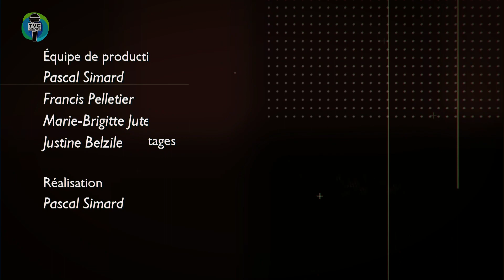Info.TVC HEBDO - Journée de recueillement - entrevue Sylvie Blanchette, mairesse Amqui - 2023-03-0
Info.TVC L’HEBDO du 17 mars 2023. Capsules d'informations matapédiennes.

Invitée :
Recueillement - Sylvie Blanchette – Mairesse - Ville d’Amqui